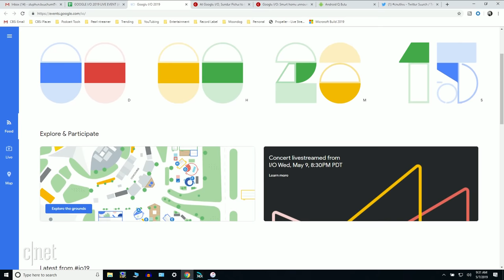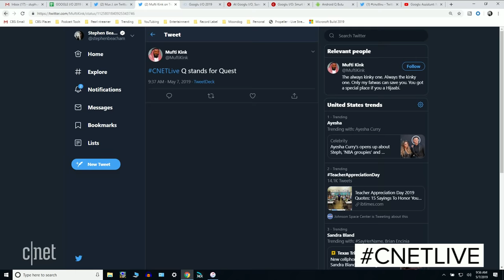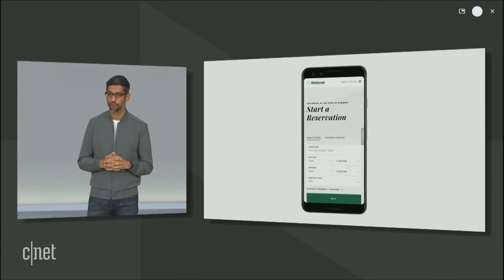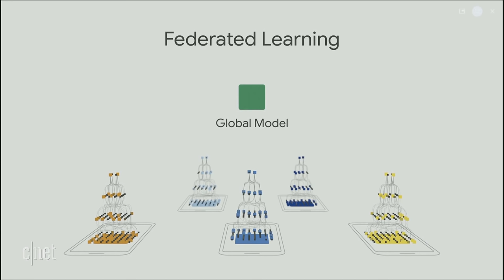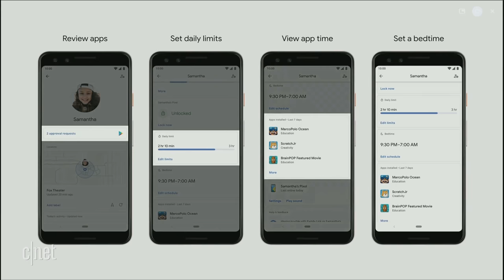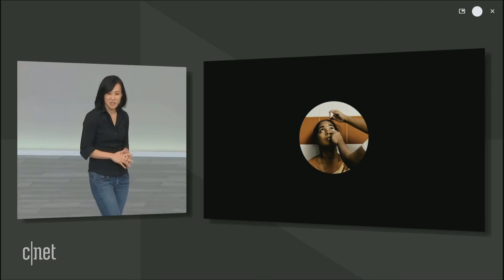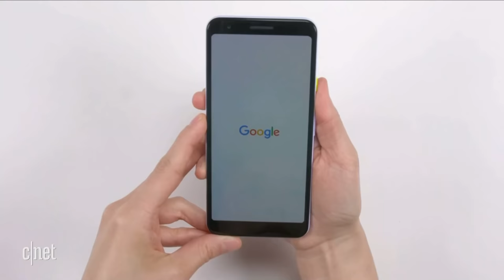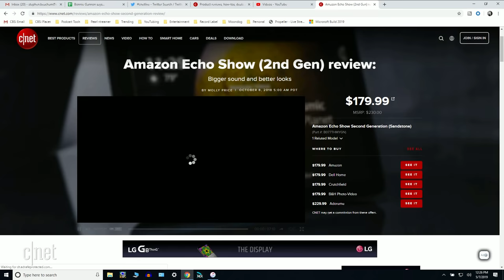Google I/O 2019 full Livestream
Starts at 4:40
See Google CEO Sundar Pichai's keynote as he unveils new products and services from the tech giant, live from the Shoreline Amphitheater in Mountain View, California. CNET's team coverage will be hosted by Iyaz Akhtar, Vanessa Hand Orellana and Patrick Holland beginning at 9:30 a.m. PT.